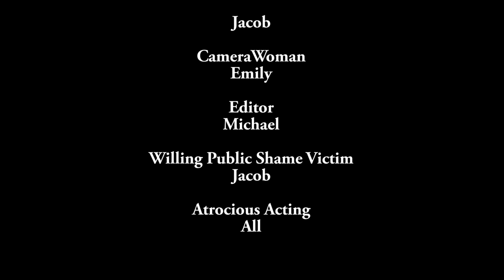Physics Feud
In which Emily, Jacob, and Michael embark on an exciting adventure regarding their physics homework.